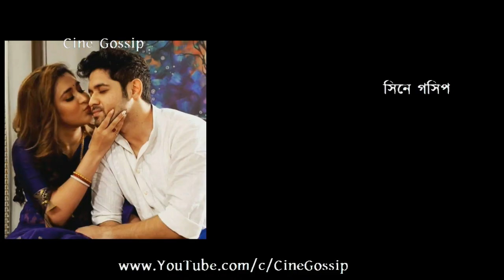চুম্বন ও ঘনিষ্ঠ দৃশ্য বাদ দিয়েই কি শুরু শুটিং? কি বললেন তারকারা? When Bengali Serial Shooting Start?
Post Lockdown, Bengali TV serial will not have any Kissing or Intimate Romantic Scene because of Corona prevention. Bengali TV serial shooting to start without Kissing & Romantic scene from now on. What Bengali TV serial actor and actresses said in meeting to decide how to start serial shooting  in corona situation. Rishi Kaushik, Swastika Dutta and other Bengali celebrities share their advice on what to do next and how Bengali serial shooting could begin.